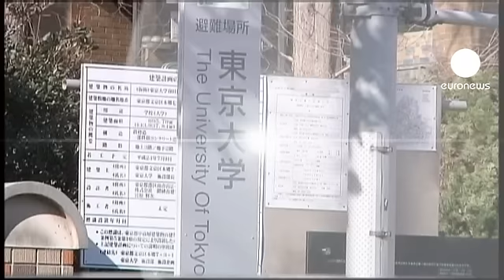Imperatore giapponese Akihito operato al cuore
L'imperatore giapponese Akihito è stato sottoposto con successo a un'operazione per l'impianto di un bypass coronarico.

L'intervento, eseguito all'ospedale dell'Universita' di Tokyo, è durato oltre 5 ore.

Il 78enne Akihito dovrà rimanere in ospedale altre due settimane.